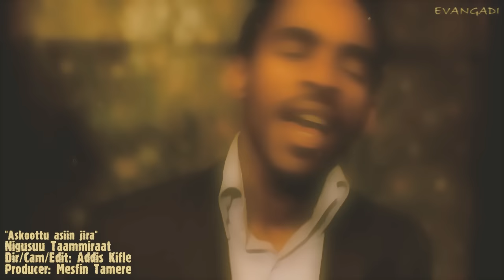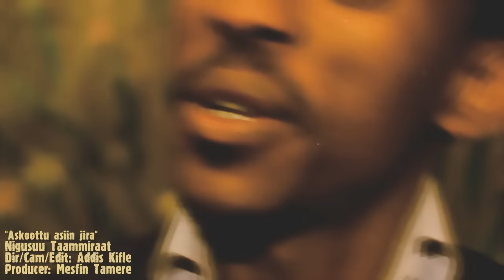Askoottu Asiin Jira- Nigusuu Taamiraat HD New 2012 [unofficial] Askotu Asin Jira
Music featuring Beza C.